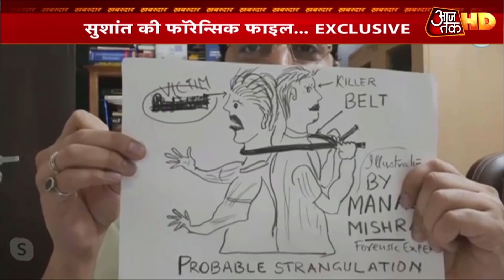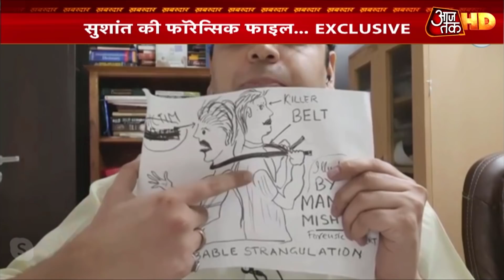Sushant के गले पर ‘Ligature mark’ ने खड़े किए सवाल, Forensic expert ने कही ये बात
आज सुशांत सिंह राजपूत की मौत का राज़ खोलेगी. एक फाइल. ये है सुशांत की फॉरेंसिक फाइल. 14 जून को वहां जो कुछ भी हुआ था. उसका पूरा सच जानने के लिए.. आजतक की टीम ने. कई फॉरेन्सिक एक्सपर्ट्स के साथ मिलकर. एक इनवेस्टिगेटिव रिपोर्ट तैयार की है.. फॉरेन्सिक एक्सपर्ट्स ने सुशांत के फ्लैट. इस केस से जुड़े तमाम बयानों और पोस्टमॉर्टम रिपोर्ट का अध्ययन किया है. ये रिपोर्ट देश भर में सुशांत के फैन्स की आंखें खोल देगी.